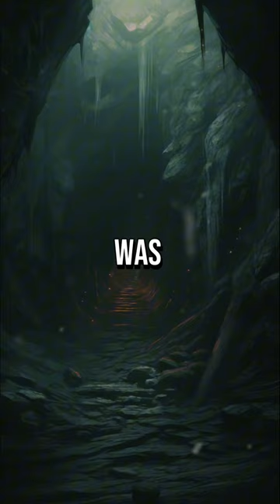Can love defeat death?? Tragic story in greek mythology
In a time where gods and myths walked the earth, there was a musician named Orpheus. His love for Eurydice was so deep that when she was taken by death, he journeyed to the very shadows of the underworld. Armed with only his lyre and a heart full of songs, he faced Hades, the god of the dead. His music melted Hades' heart, granting Eurydice a chance to return to the living world. But fate had one condition – Orpheus must not look back until they reached the light. In a twist of doubt and love, Orpheus glanced back, and in that moment, Eurydice was lost to him forever. A tale of love, trust, and the fleeting nature of life, reminding us that sometimes, love's greatest test is in letting go.
These hashtags encompass various as